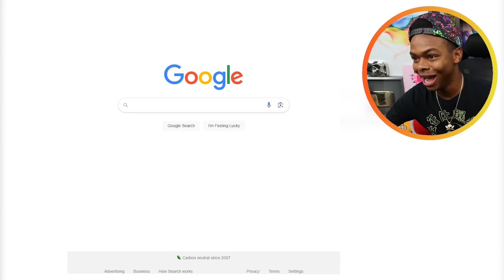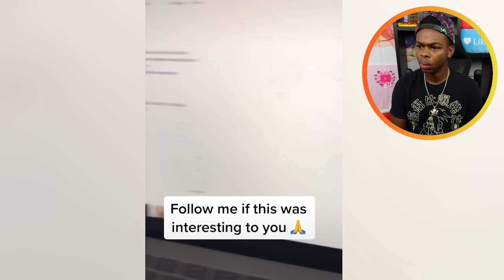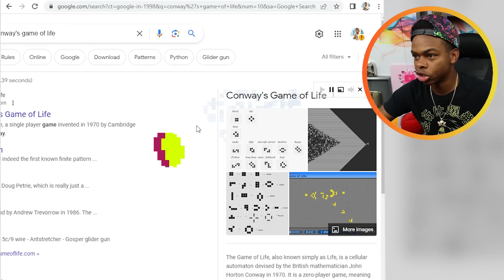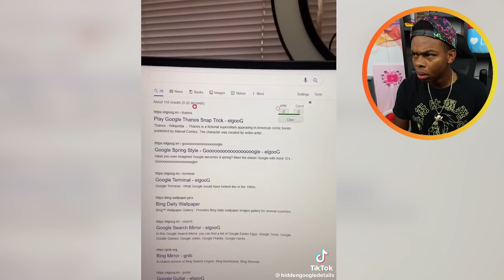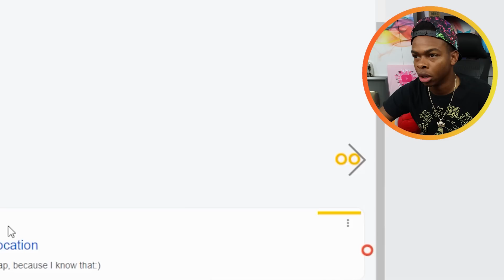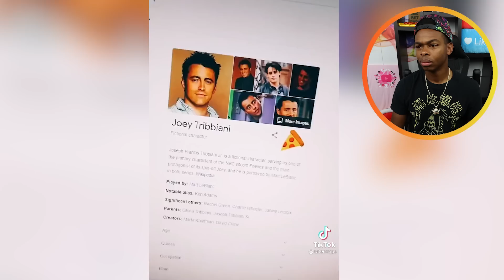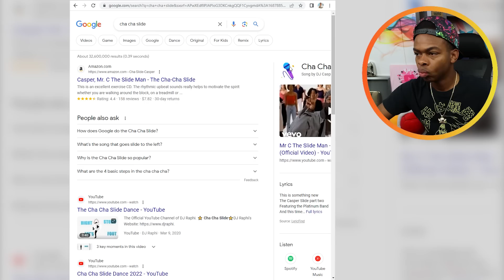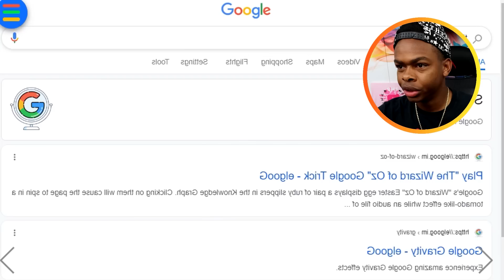Google Secrets you didn't KNOW ABOUT Part 2